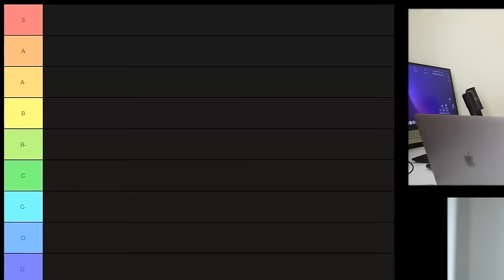Best Martial Arts for Smaller and Weaker People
I asked women's self defense expert Amber Staklinski to rank the best martial arts for women.

00:00 Intro
00:20 Judo
01:04 Taekwondo
02:07 Brazilian Jiu Jitsu
04:28 Aikido
06:12 Capoeira
07:12 Traditional Jiu Jitsu
07:41 Jeet Kune Do
09:51 Kempo
12:27 Wrestling
14:58 Filipino Martial Arts
15:56 Boxing
17:45 Kickboxing
18:46 Karate
20:00 Krav Maga
20:55 Muay Thai
21:43 MMA
22:56 Wing Chun Kung Fu
23:33 Systema
23:52 Sambo
24:20 Gun Jutsu
25:44 Re-ranking for men
26:46 Why is there no S martial art?
27:26 How to choose a good school for women?
28:46 How to find Amber